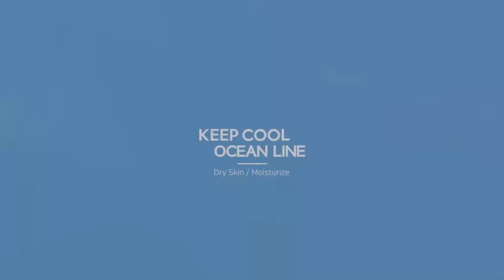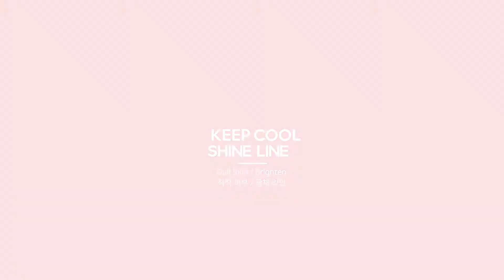[킵쿨_keepcool] 브랜드 홍보 영상